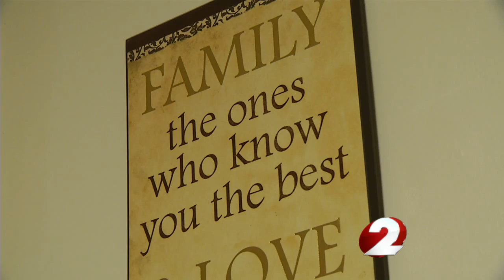Guide dog missing as family asks for help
The blind owner of a seeing eye dog is asking the community for help after her Rottweiler went missing on President's Day.